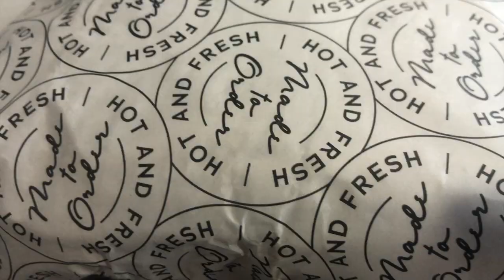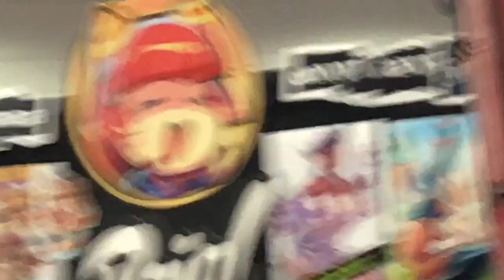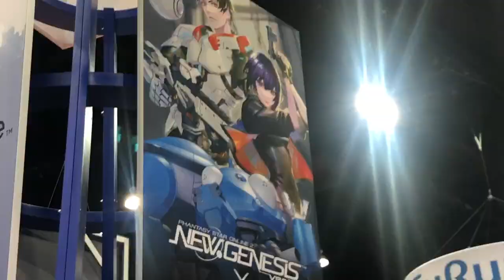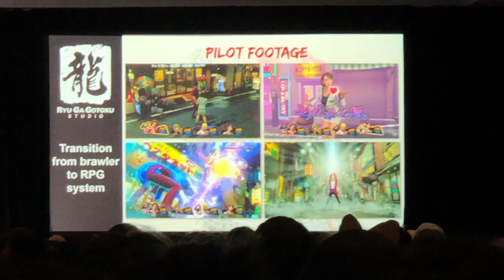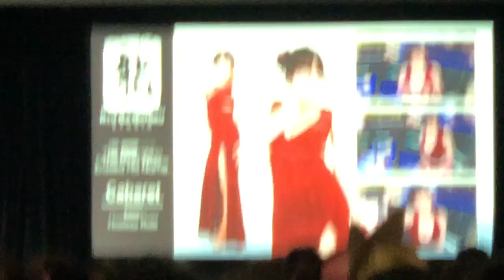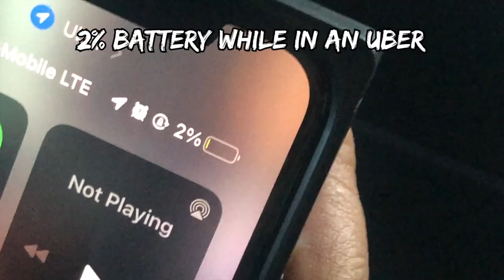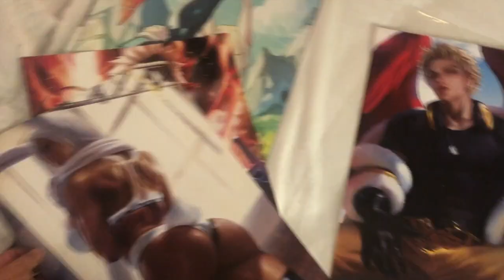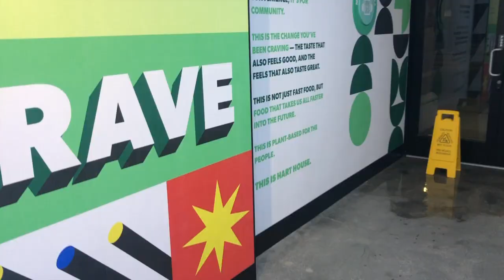Anime Expo 2023 Vlog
Our AX 2023 trip was SO much fun! Asia and I went to see my favorite artists, bought merch from the SEGA booth, went to the RGG panel, heard Takaya Kuroda speak in real life, and got to try Hart House for the first time! It was SUCH a great trip!

00:00 Intro
00:49 Trip Start
01:29 Artist Alley
01:54 Kiryu Doll Dress-Up
02:40 Exhibit Hall
03:47 18+ section (short section)
04:00 Exhibit Hall continued
04:28 @s4xofficial
04:40 Exhibit Hall ATLUS/SEGA
05:27 RGG Panel
19:36 Panel Afterword
20:49 Going Home
21:15 Souvenir haul
23:40 Hart House
25:01 Outro